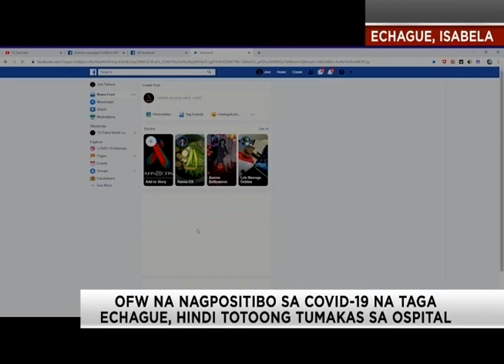OFW na positibo sa COVID-19 na taga Echague, Isabela,hindi totoong tumakas sa ospital